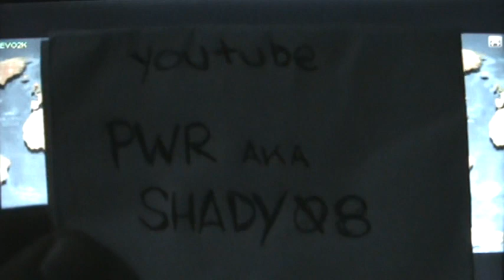EVO 2010 HIGHLIGHTS Warahk (Guile) EMP Sabin (Dhalsim)